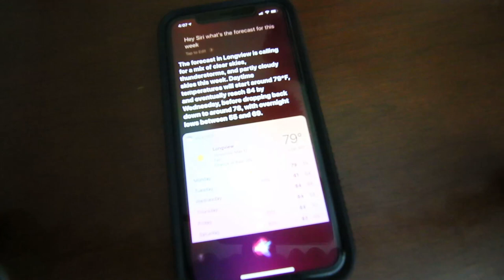Finding Motivation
My wishlist!